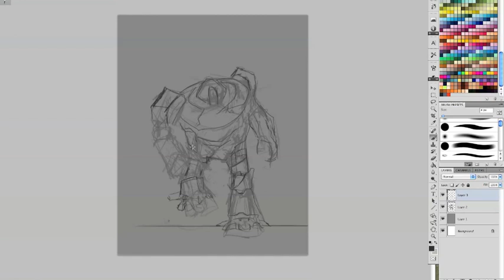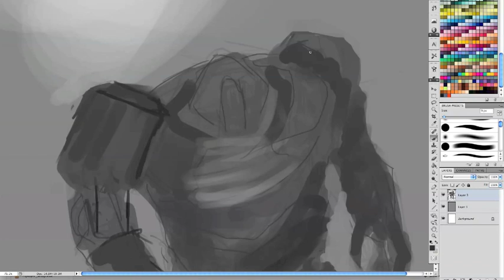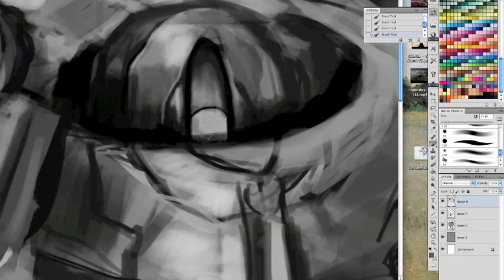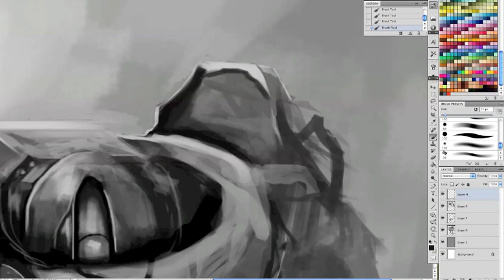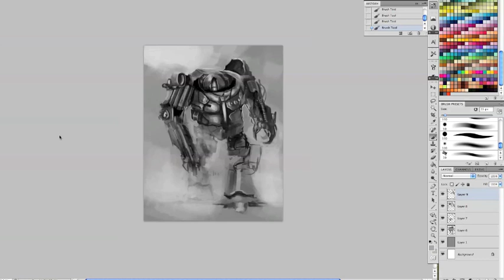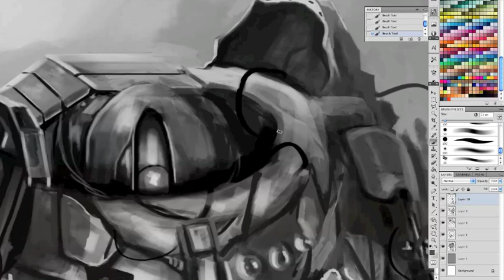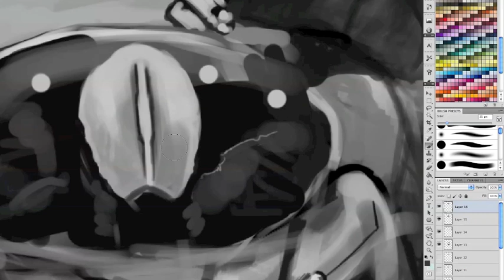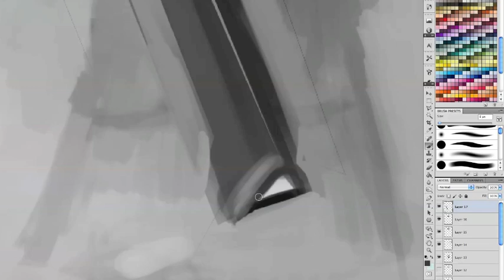Mech Concept Speed Painting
Part 1 of a mech design I've been working on.

Part 2 is coming soon! like and sub and give me some feedback!